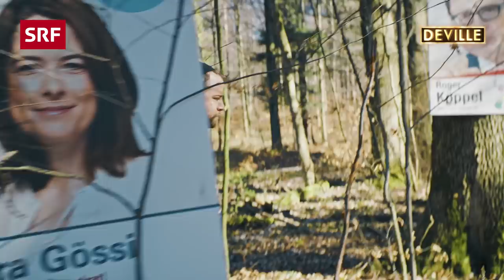Unterwegs mit dem Muotathaler Wahlschmöcker | Deville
Wolkig mit Aussicht auf Wahlplakate: Ein Muotathaler Wahlschmöcker auf politischer Spurensuche in der Natur.

Bissige Kommentare, pointenreiche Einspielfilme sowie jede Menge unterhaltsamer Gäste dürfen die Zuschauerinnen und Zuschauer erwarten. «Deville» macht das politische Zeitgeschehen endlich verständlich und verdaubar, aber vor allem komisch. Gemeinsam mit seinem neuen Sidekick, dem Autor und Filmemacher Patrick Karpiczenko, nimmt Dominic Deville in seiner Late-Night-Show die Ereignisse der vergangenen Woche satirisch unter die Lupe.